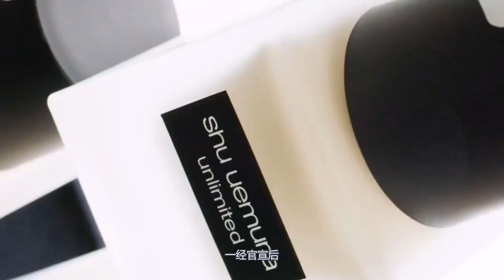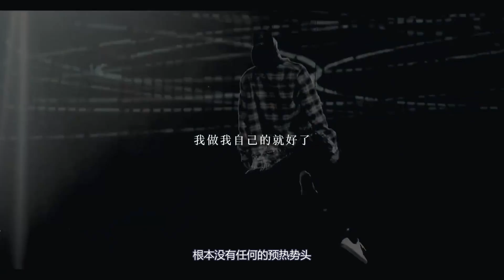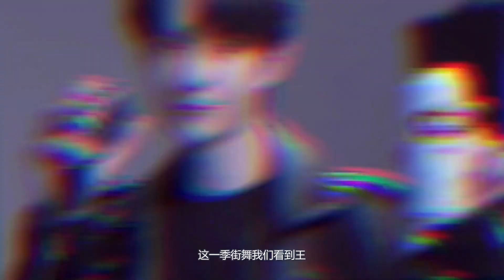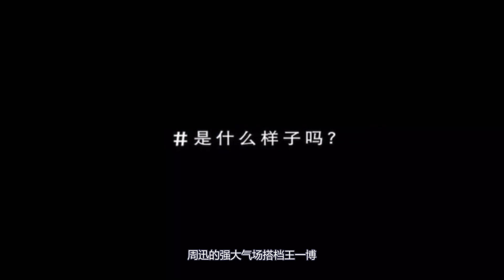剛剛王一博獨自前往澳門！參加街舞5總決賽！疑似受傷神情疲憊！趙麗穎陳曉等都前往？